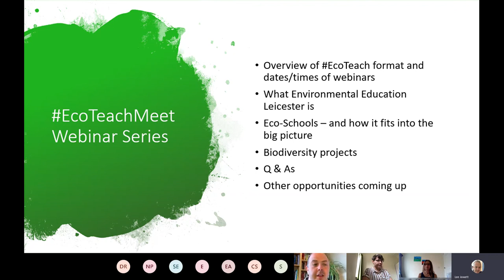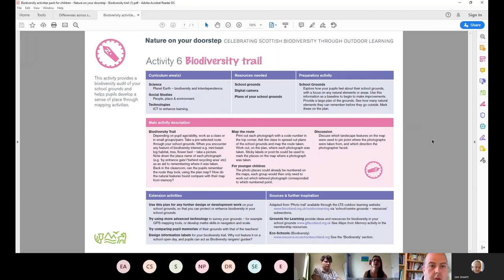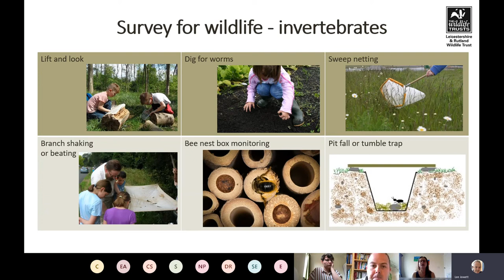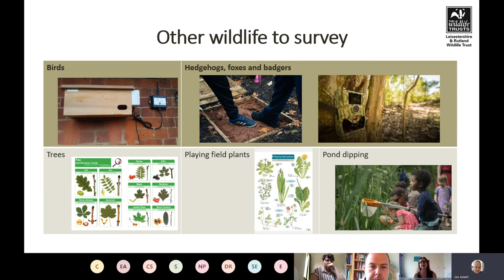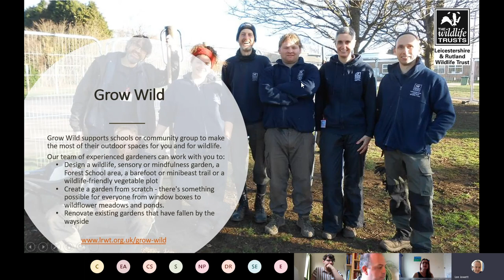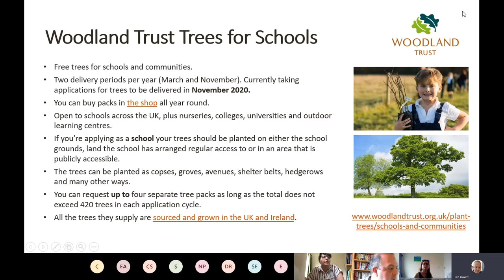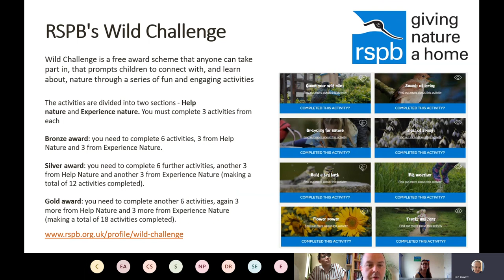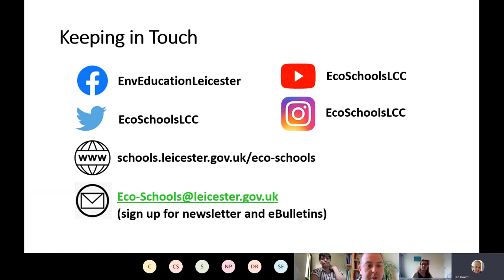EcoTeach Webinar - Biodiversity